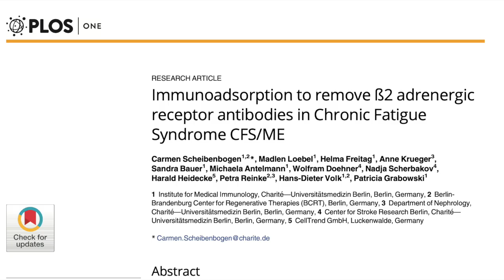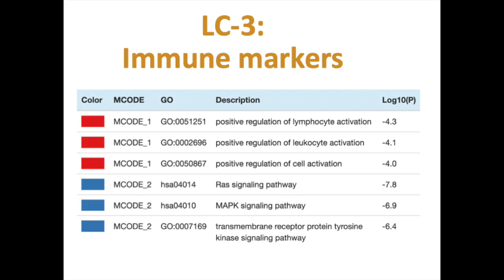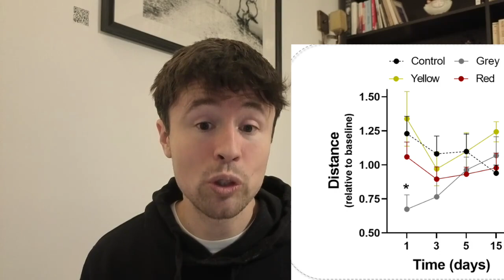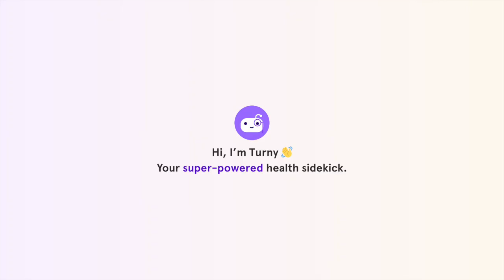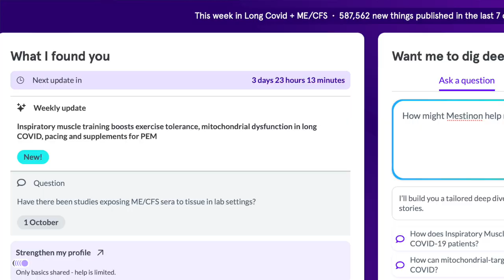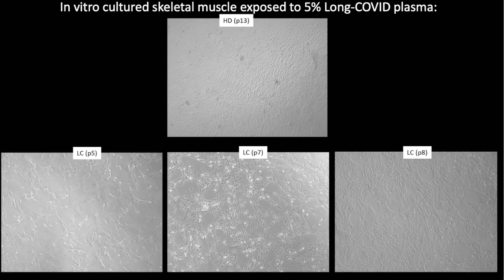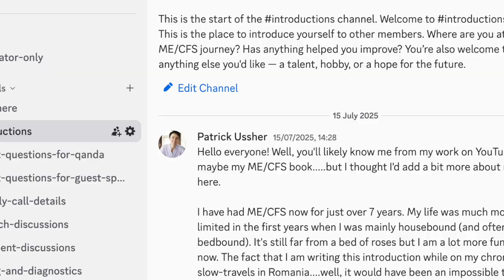Scientists Injected MICE with Long Covid Blood and THIS Happened!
Dutch scientists recently injected mice with blood from Long Covid patients — and the results were immediate. Within hours, the mice developed hallmark symptoms of Long Covid

In a fascinating new study, researchers took blood from people with Long Covid and injected it into healthy mice. The result? Instant fatigue, reduced activity, and signs of systemic inflammation — mirroring the human illness.

This groundbreaking research could help explain what’s circulating in the blood of Long Covid and ME/CFS patients — and why their symptoms persist.

Free sample?

⏱️ Timestamps

00:00 start
00:45 new ME/CFS autoimmune research
01:42 new Dutch mouse study
03:15 mice took less activity and manifested higher pain sensitivity
05:15 mouse brain tissue became damaged
06:55 cultured muscle tissue died following exposure to Long Covid blood
08:25 how this approach helps ME/CFS research and future treatments

To try the first few weeks of Turny completely for free, use

Normalyte ORS - the most helpful supplement I have found (it boosts blood volume very well)